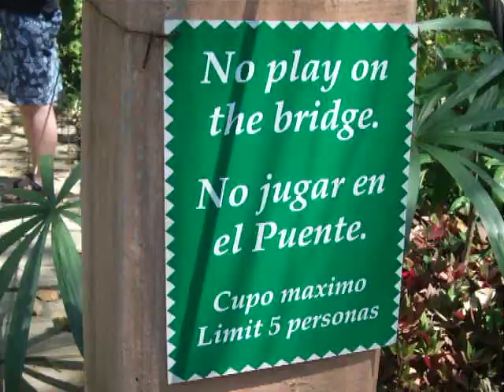Flaunting a superstition?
While visiting the Puerto Vallarta Botanical Gardens we found this sign that said "No play on bridge" so we decided we would flaunt that.  This video was the result.  This took second place in the competition held on Friday the 13th. Performers: Jesus Ochoa and Barbara "Kitty" Mervine.  Camera: Tim Farley.